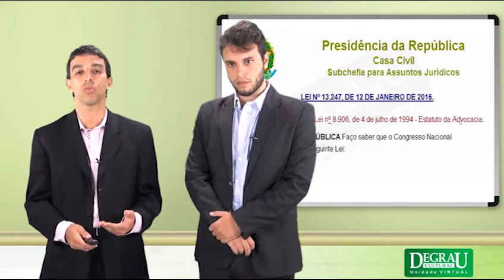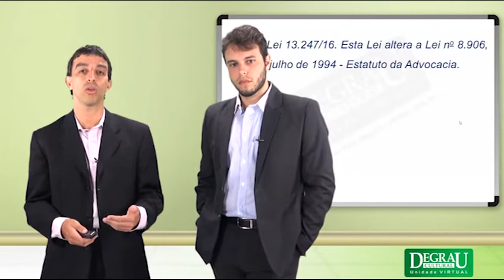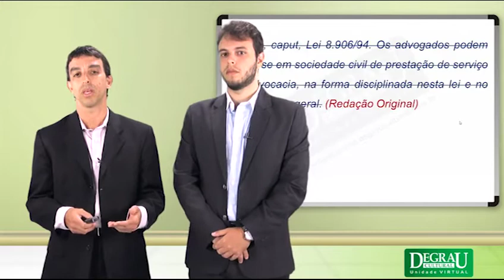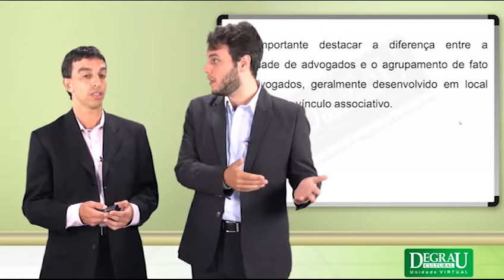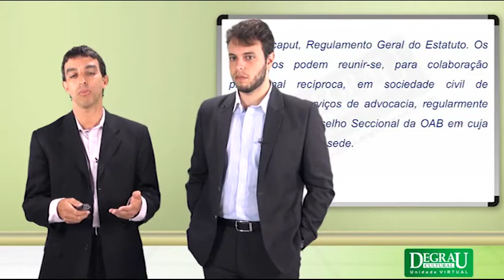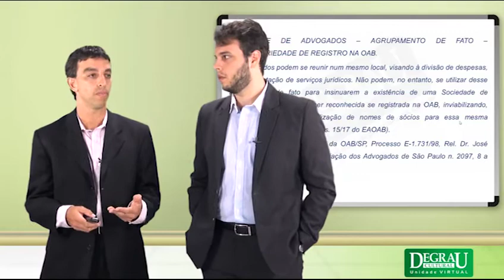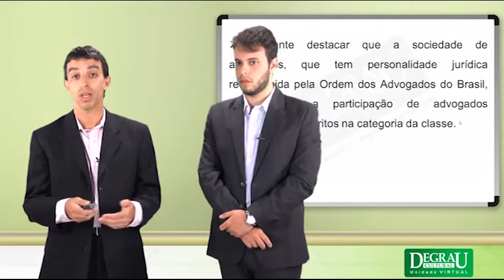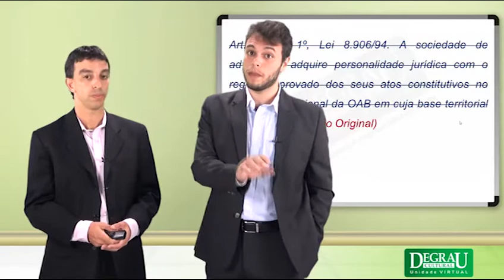Aspectos Tributários e Estatuto da Advocacia Lei 13.247 Aula 01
Os Professores Fabrízio Rubinstein e Paulo Fernando discutem os aspectos da Lei 13.247/16 que alterou o Estatuto da Advocacia (Lei 8.906/94) e as implicações do novo Estatuto no Direito Tributário.